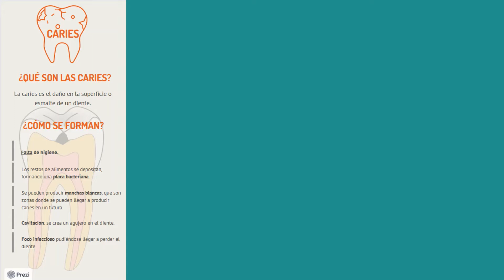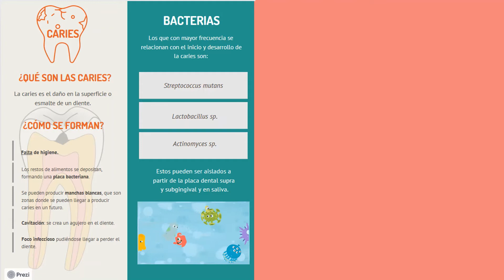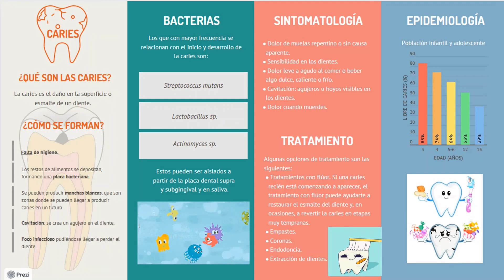Caries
Sabemos que nuestra sociedad cada vez está más concienciada en la salud bucodental, y la importancia de una buena higiene bucodental tras las comidas 🧇🥘🌮 , ¿pero sabemos qué son y cómo se producen las famosas caries?🤔 Cristina Jiménez y Alba Panés, estudiantes de 3º Grado en Farmacia 👩🏻‍🔬👨🏻‍🔬 nos traen hoy un post sobre la fisiopatología de este trastorno 🦷 . La caries se producen generalmente por una mala higiene bucodental, que produce la acumulación de bacterias 🧫, produciendo una sintomatología característica como el dolo de dientes sin causa aparente 🤕,  sensibilidad dental 🥶 o agujeros/hoyos (=cavitación) en los dientes 🕳️. Recordar que aunque los farmacéuticos 👩🏻‍🔬👨🏻‍🔬desde la oficina de farmacia 🏥 pueden haceros recomendaciones sobre salud bucodental y productos de higiene bucal, os queremos hacer énfasis en acudir de manera periódica a vuestro experto en salud bucodental🩺, el Odontólogo 👩🏻‍⚕️👨🏻‍⚕️(=dentistas).